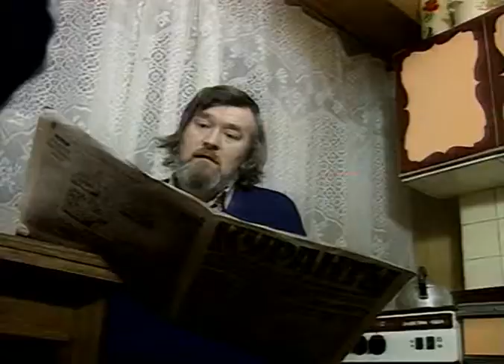Самые лучшие музыкальные клипы хиты музыка Руский Шансон!!!